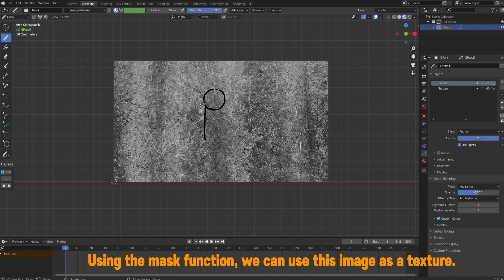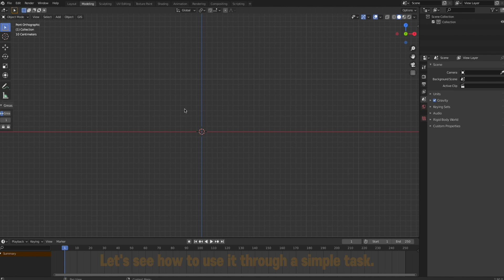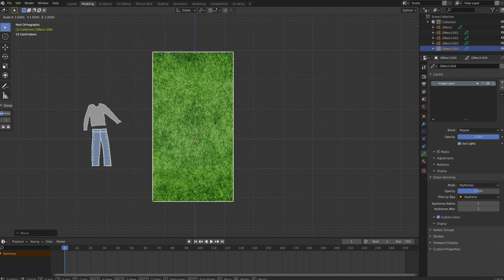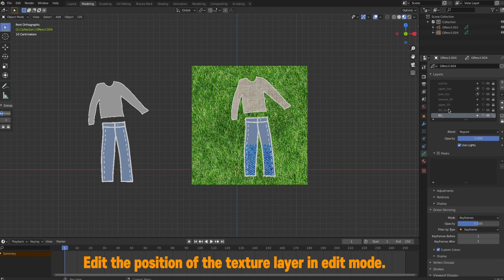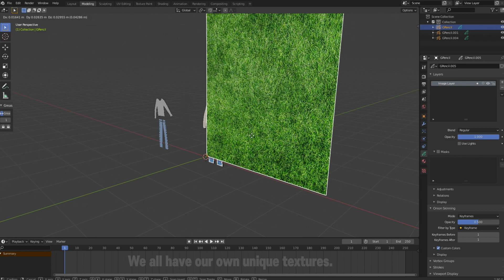Grease Pencil Textures & Masks (Blender)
This video shares how to express texture using a mask in blender grease pencil.